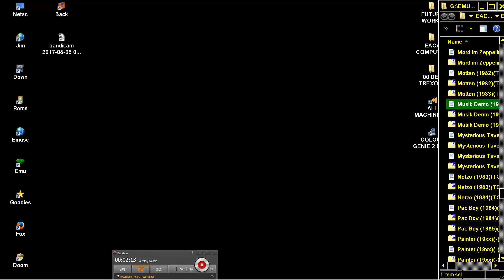EACA COMPUTER LTD COLOUR GENIE EG 2000 POPCORN Musik Demo 1983TCS cas COLOR VIDEO HT 1080Z HT1080Z